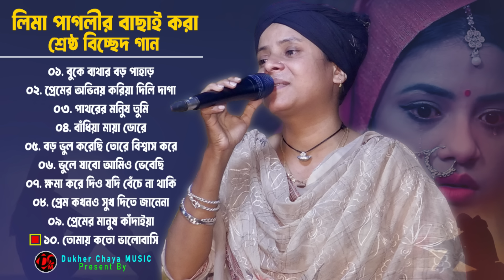লিমা পাগলী‘র বাছাই করা শ্রেষ্ঠ বিচ্ছেদ অডিও গান । Best Of Lima Pagli Audio Album। Dukher Chaya Music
Dukher Chaya Music

Song: অডিও গান
Singer:  লিমা পাগলী
Channel Owner: Md. Rahmat Ali (Hello) 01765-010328
Video Editor: Reahd Sarkar (Hello) 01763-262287
Label: Dukher Chaya Music
Partner Channel: DC Music
Presented By: Dukher Chaya Music

𝐃𝐮𝐤𝐡𝐞𝐫 𝐂𝐡𝐚𝐲𝐚 𝐌𝐮𝐬𝐢𝐜 চ্যানেল এর পক্ষ থেকে সবাইকে জানাই আন্তরিক শুভেচ্ছা ও অভিনন্দন, 𝐃𝐮𝐤𝐡𝐞𝐫 𝐂𝐡𝐚𝐲𝐚 𝐌𝐮𝐬𝐢𝐜 স্টুডিও বাংলার লালিত হাজার বছরের মাটি ও মানুষের গান।
আপনাদের যে কোন মতামত বা কোন অভিযোগ থাকলে আমাদের জানান ধন্যবাদ। 𝟎𝟏𝟕𝟔𝟓𝟎𝟏𝟎𝟑𝟐𝟖

🚦📢📢 সতর্কবাণী !!! 🤬🔇🚫🚦
এই ভিডিও এবং অডিও এর স্বত্বাধিকার শুধু মাত্র 𝐃𝐮𝐤𝐡𝐞𝐫 𝐂𝐡𝐚𝐲𝐚 𝐌𝐮𝐬𝐢𝐜 স্টুডিও এর। অনুগ্রহ করে কেউ এই ভিডিও, অডিও অথবা এই ভিডিও এর কোন অংশ কপি করবেনা। নইলে আমরা কপিরাইট আইনে আপনার বিরুদ্ধে ব্যাবস্থা নিতে বাধ্য হব।

লিমা_পাগলী‘র_বাছাই_করা_শ্রেষ্ঠ_বিচ্ছেদ_অডিও
Channel analytics
youtubeChannel analytics